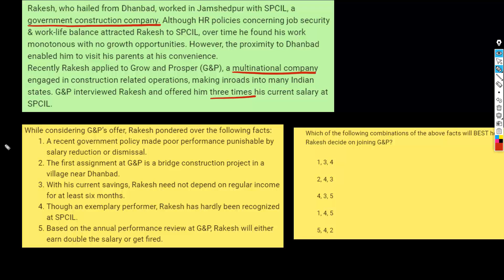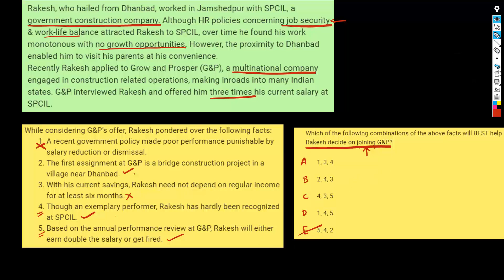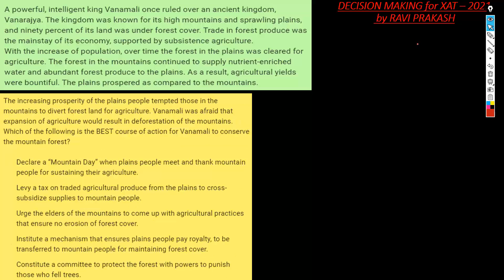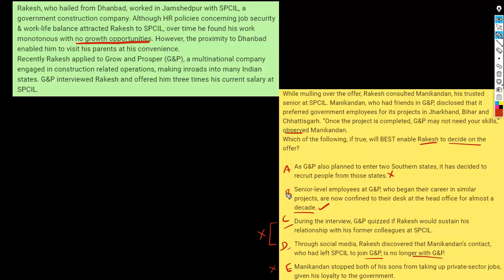Decision Making - 4 I XAT Exam I Aim 99 Percentile in XAT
In this fourth video of the XAT Decision Making series, Ravi Sir breaks down a real XAT-style career dilemma set, where a candidate must choose between a stable government job and a lucrative private sector offer. Through Rakesh’s story, you’ll learn how to analyse professional trade-offs, identify bribery undertones, and balance personal growth with ethical judgment.

Enroll in Rodha's Full CAT 2025 Course (with Dedicated Doubt Support & Structured Plans)